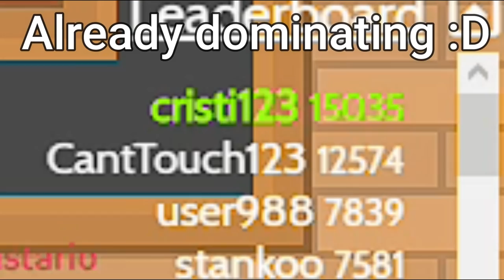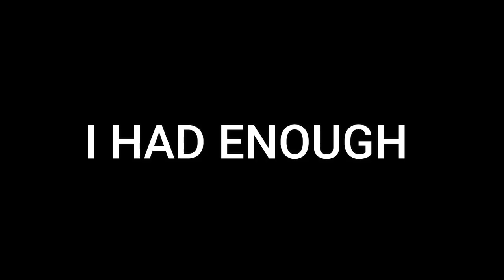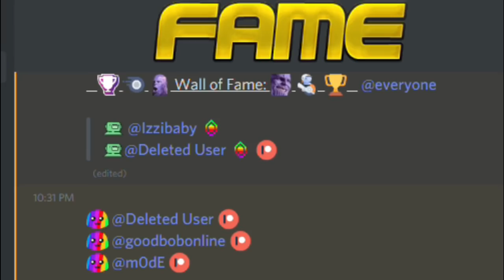BRAAINS.IO ┃ MY BEST JUKES EVER + GAME BREAKING TACTIC TO GET 50K + BIG ZOMBIE KILLS +123 CLAN BACK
CRISTI123 BRAAINS.IO CHANNEL:
Hello, I'm Cristi123 and in today's video I'll show you guys a new braains.io video where I did my best juke in my opinion also I found a game breaking tactic which could get you + 100K SCORES!!

● Modd.io Challenges Discord Server: (With up to 1000 coin prizes)